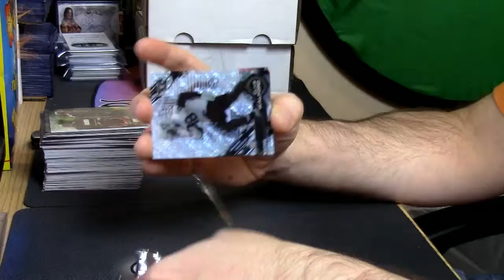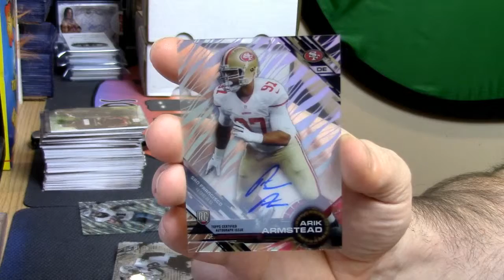12 1 16 2015 high tek football